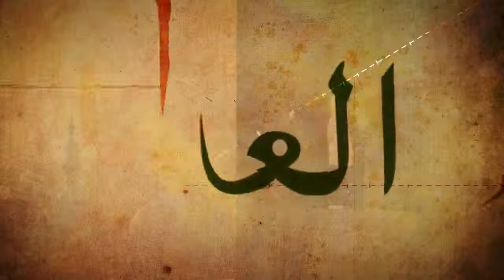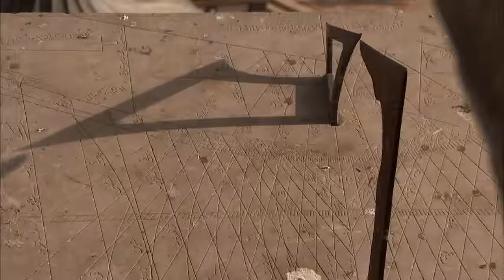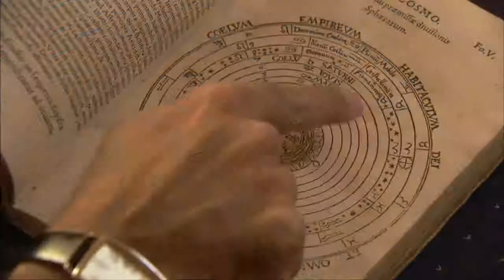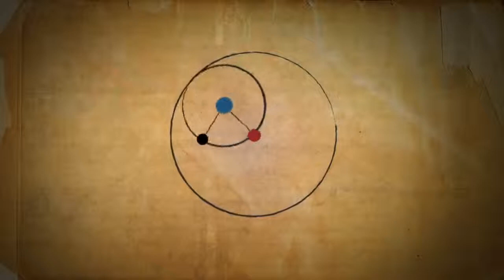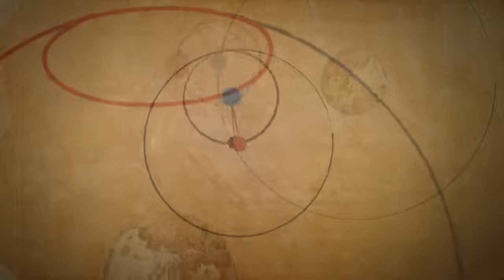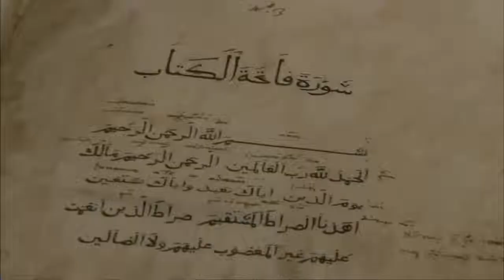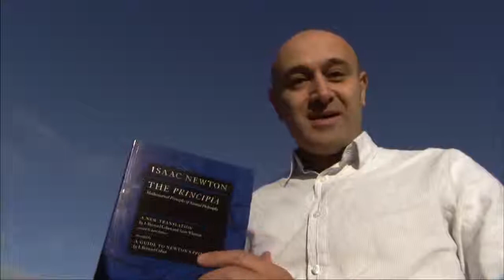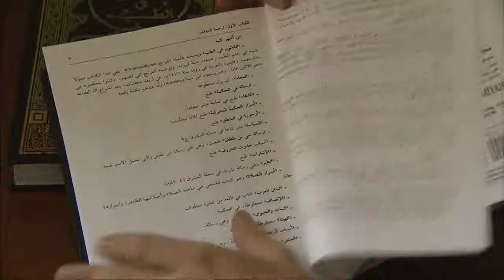Science and Islam Medieval Islam Influences Science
Professor Jim A-Khalili explore the Medieval Islamic influences on Sciences.